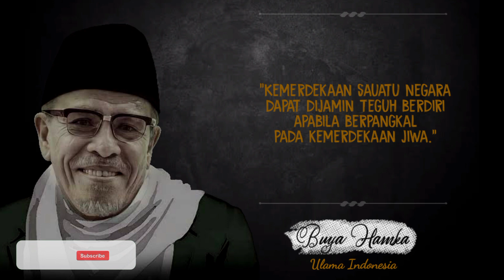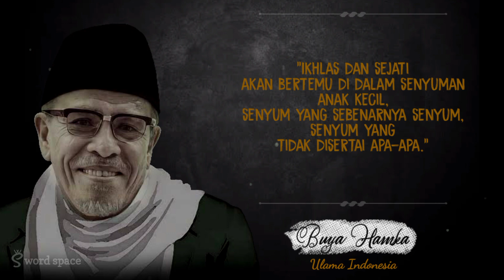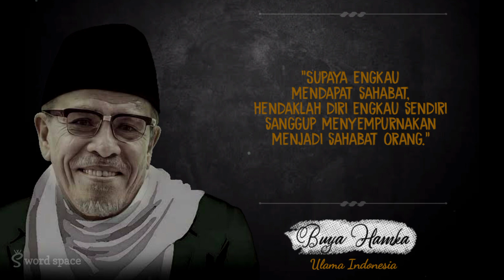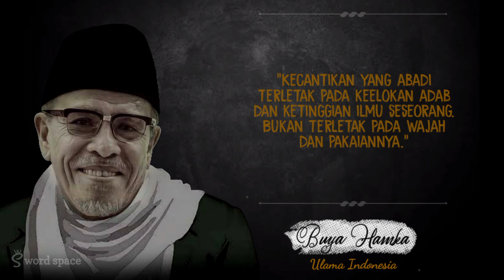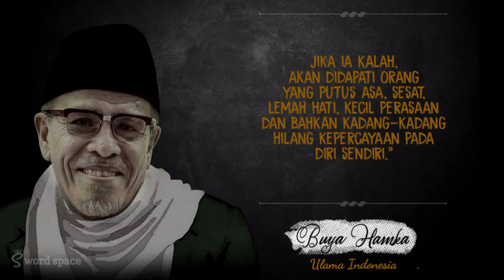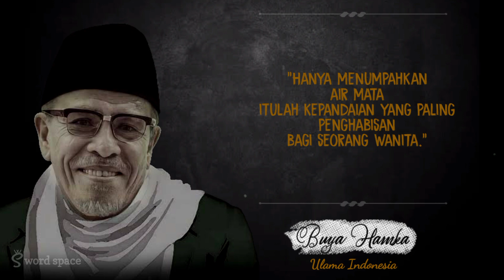Hati-hati dalam mengayuh, agar tak karam digulung ombak. "Buya Hamka" Quotes & Motivasi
Prof. Dr. H. Abdul Malik Karim Amrullah Datuk Indomo, populer dengan nama penanya Hamka lahir pada 17 Februari 1908 dan meninggal pada 24 Juli 1981.
Beliau adalah seorang ulama, filsuf, dan sastrawan Indonesia. Ia berkarier sebagai wartawan, penulis, dan pengajar. Ia sempat berkecimpung di politik melalui Masyumi sampai partai tersebut dibubarkan, menjabat Ketua Majelis Ulama Indonesia (MUI) pertama, dan aktif dalam Muhammadiyah hingga akhir hayatnya. Universitas al-Azhar dan Universitas Nasional Malaysia menganugerahkannya gelar doktor kehormatan, sementara Universitas Moestopo mengukuhkan Hamka sebagai guru besar. Namanya disematkan untuk Universitas Hamka milik Muhammadiyah dan masuk dalam daftar Pahlawan Nasional Indonesia.

Apk for Edit:
Cyber_Kinemaster_v4.3_Techkinian.apk

Word Space Channel.

Quotes, motivation, Word space, wise words, motivational speech, inspiration, advice.

nasihatterbaik @Word Space